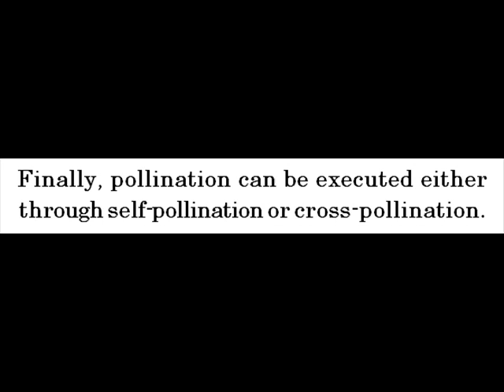What Is Pollen And Pollination? -- Bees For Kids -- Amazing Animal Books For Young Readers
Pollen is a fine to coarse powder-like material consisting of pollen grains that's produced by the anthers of seed plants. Pollination, on the other hand, is the transfer of pollen from the anther to the stigma of a plant.

What's the study of pollen called? It's called palynology.  The first fossil record of pollen was actually discovered in the late Devonian period.

Pollen grains do actually have a wide variety of surface markings, shapes and sizes. The largest pollen grain, a wind-borne pollen grain, measures only around 100 micrometer while the smallest pollen grain measures only 6 micrometer.

Meantime, the notion that pollen grains are gametes is, unfortunately, not true. Pollination is after all a phase in the alternation of generations.

There are basically two types of pollination. They are the abiotic and biotic pollination. The former is a type of pollination that does not require other organisms while the latter is a type of pollination that does require pollinators.

Finally, pollination can be executed either through self-pollination or cross-pollination.

Little ones can gain more knowledge about pollen and pollination from Jennifer Lejeune and John Davidson's Bees for Kids in a kindle today!